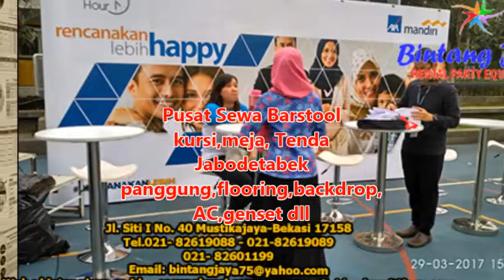Sewa Barstool,021-82-61-90-88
Pelayanan 24 Jam :
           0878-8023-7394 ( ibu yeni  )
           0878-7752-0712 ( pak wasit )